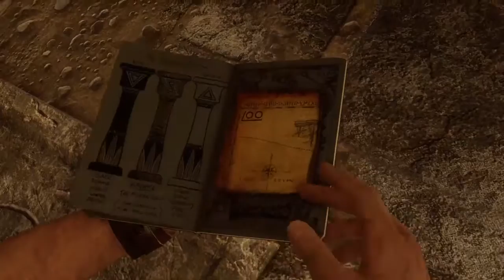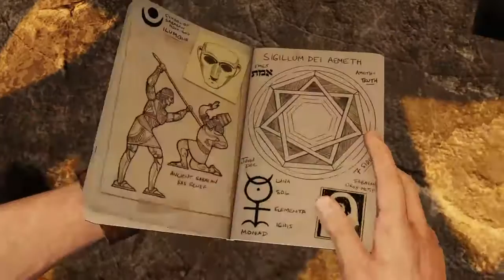A Swede Streams - Uncharted 3: Drake‘s Deception #2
Lets do this Last Crusader style

Game is Owned By Naughty Dog